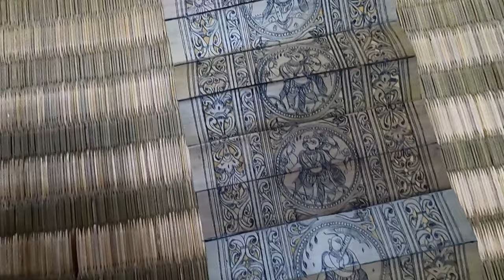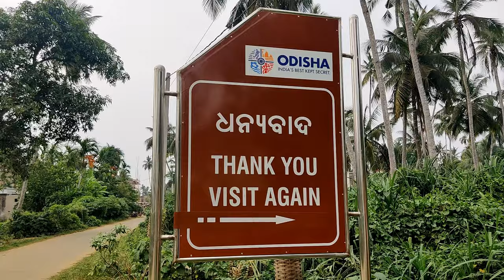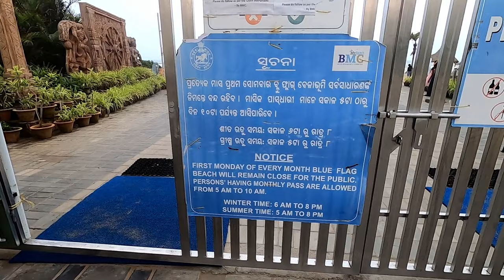উড়িষ্যার শিল্প গ্রাম রঘুরাজপুর, Heritage art village Raghurajpur, puri bike trip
Puri tourist spots : puri Mohona( dhaudia river),
Raghurajpur heritage art village, golden Beach, or blue flag beach
story of my Puri bike trip 3 nights 4days,
explored offbeat destination near Puri 2022 ,

 also enjoy Puri rathyatra preparation, golden Beach market, and my solo bike trip Kolkata to Puri in previous videos
🌹🙏 JAI JAGANNATH 🙏🌹

drone view credit @Movingstaar do check his channel also

I'm Ipsita Biswas, Ride With My Avenger 160 Bs6, I'm A Ladyrider From Kolkata